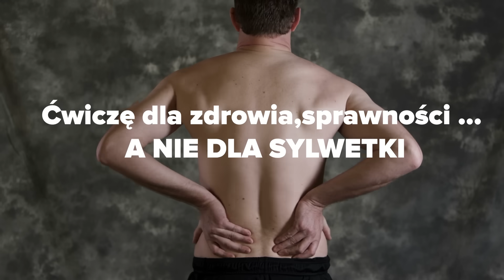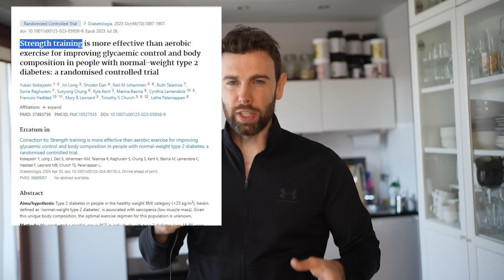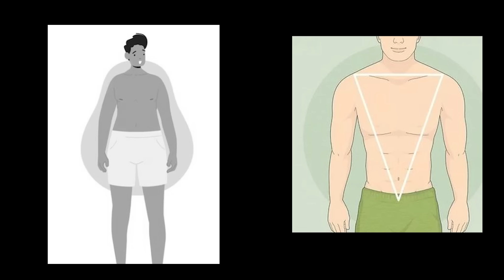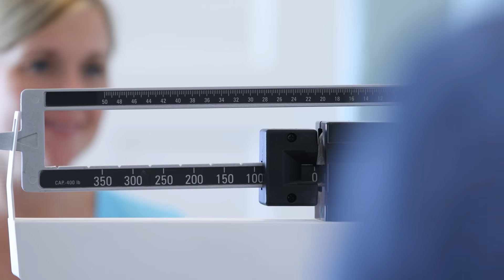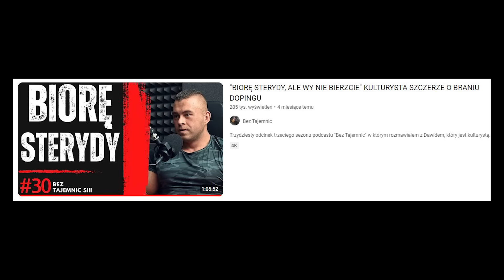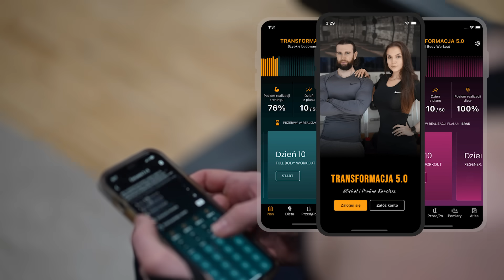NIE DAJ SIĘ OSZUKAĆ (oni nigdy tego nie powiedzą) 😡